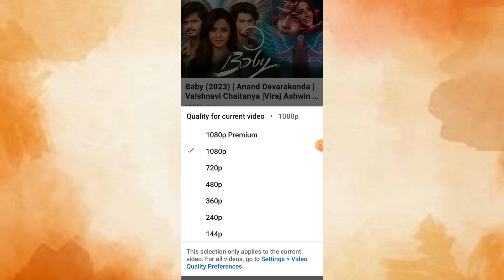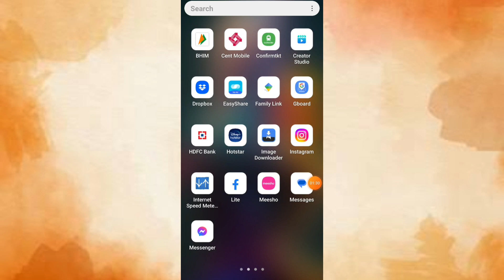What Is YouTube 1080p Premium Enhanced bitrate & How To Use